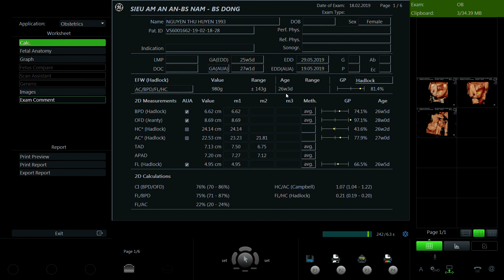NGUYỄN THU HUYỀN